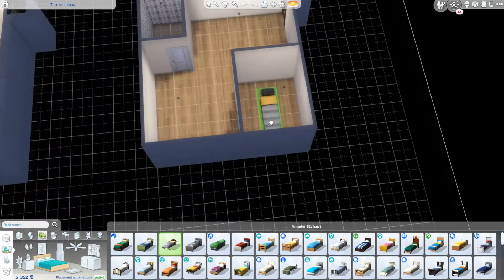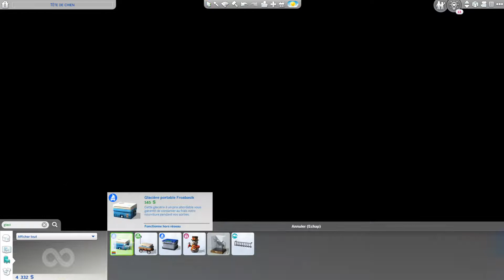🐮 AVOIR 100 VACHES DANS LES SIMS 4 !?! - CHALLENGE 🐮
Salut tout le monde, j'espère que vous aller bien. Aujourd'hui on se retrouve pour réaliser le challenge 100 vaches ! C'est un challenge assez marrant à faire et super galère !!! 😂🐮